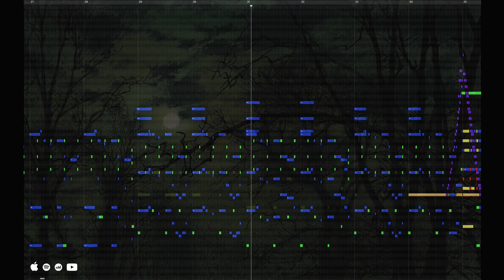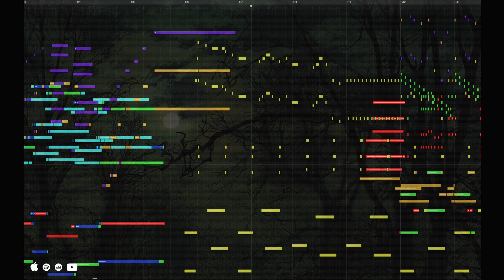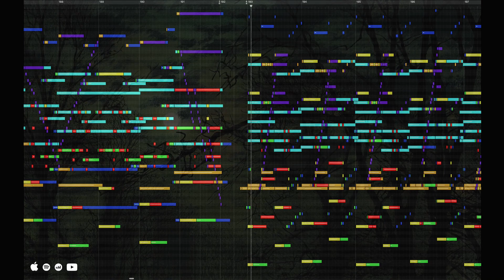DARK MYSTICAL ORCHESTRAL MUSIC - BBCSO Pro - Remember The Rose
Libraries used:
-Spitfire Audio BBCSO Pro
-EastWest Symphonic Choirs
-Galaxy Instruments Noire

Colours:
-Blue: Woodwinds
-Red: Brass
-Purple: Harp and celeste
-Orange: Percussions
-Green: Strings
-Turquoise: Choir
-Yellow: Piano

Composed, orchestrated and produced by Owen Baldwin

-Amazon Music

Please do not copy or remix.